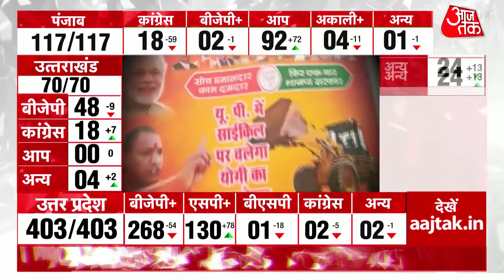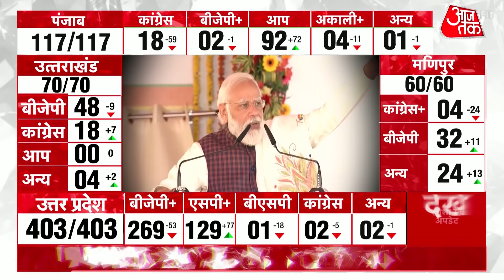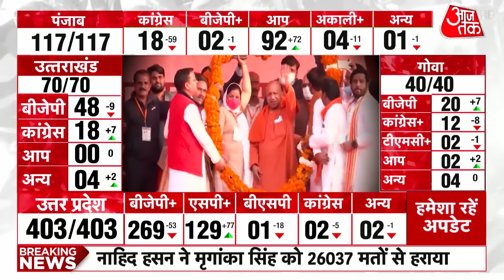UP Election Result: यूपी में चल गया बाबा का बुलडोजर! | Yogi Adityanath | BJP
UP Election Results | Election Results | Dangal | Chitra Tripathi | BJP | SP: Ruling BJP appeared on course to retain power in Uttar Pradesh, with poll trends showing the saffron party getting over 260 seats as against 137 of its nearest rival Samajwadi Party. CM Yogi Adityanath has managed this mammoth feat and registered a landslide victory for the party.

UP Election Results 2022: लखनऊ में बीजेपी कार्यकर्ताओं की खुशी की आज कोई सीमा नहीं है. बुलडोजर के साथ जश्न मनाया जा रहा है. योगी आदित्यनाथ इस चुनाव में पहली बार विधानसभा के लिए मैदान में उतरे थे. यूपी में लंबे समय से किसी पार्टी को लगातार दो बार पूर्ण बहुमत से जीत नहीं मिली थी और हर अगले चुनाव में मुख्यमंत्री बदलते रहे थे.